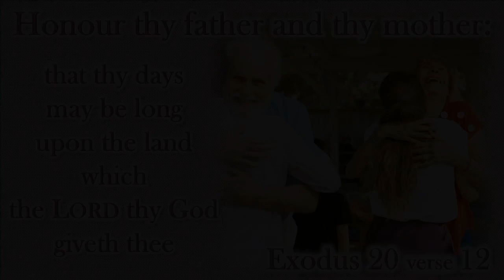Respect MUM and DAD - Exodus 20:12 KJV & Ephesians 6:1-4 REM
1) Exodus 20:12 (KJV):
"Honour thy father and thy mother: that thy days may be long upon the land which the Lord thy God giveth thee." Exodus 20:12 KJV

2) Ephesians Chapter 6:1-4 the Remedy (REM):
1 Children, obey the Christlike leadership of your parents, for this is healthy and right.
2 "Honor your father and mother"–which is the first commandment to reveal some of the benefits of developing healthy relationships–
3 "that life may go well and you may live long on the earth."
4 Fathers, do not mistreat your children; instead, raise them with God's principles of love and teach them to think for themselves, always searching for truth. Ephesians 6:12-4 the Remedy (REM).

3) Ephesians 6:1-4 King James Version (KJV):
"6:1 Children, obey your parents in the Lord: for this is right.
2 Honour thy father and mother; which is the first commandment with promise;
3 That it may be well with thee, and thou mayest live long on the earth.
4 And, ye fathers, provoke not your children to wrath: but bring them up in the nurture and admonition of the Lord." Ephesians 6:1-4 KJV.